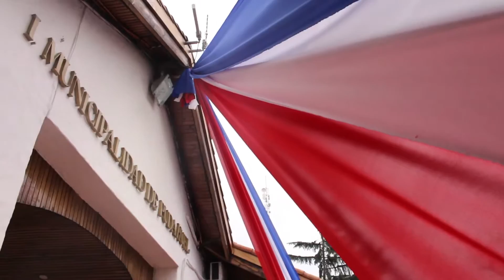Desfile Comunal de Fiestas Patrias 2015 HD